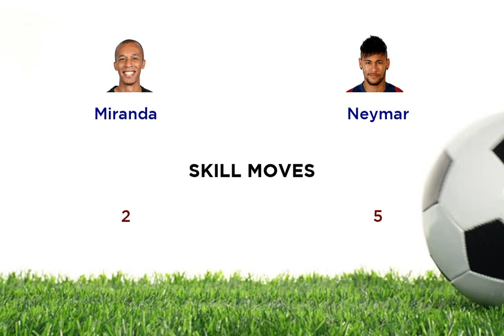Miranda vs Neymar